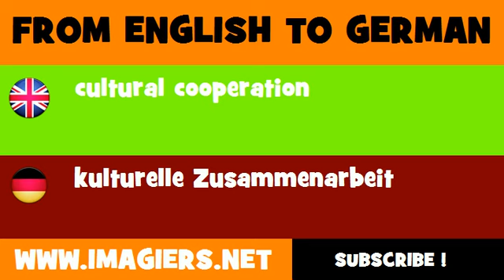FROM ENGLISH TO GERMAN = cultural cooperation